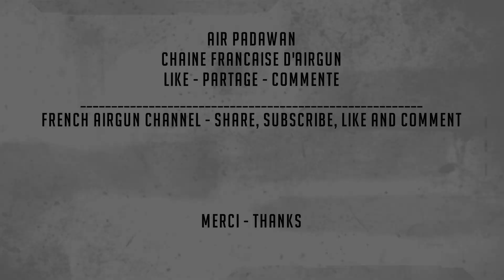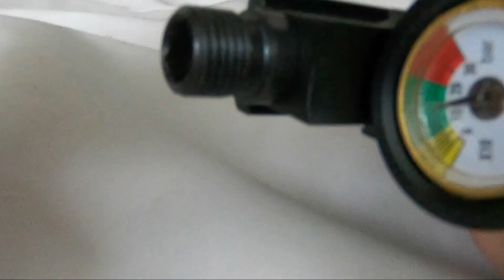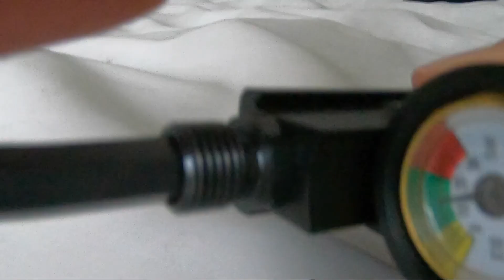TUTO MONTAGE ADAPTATEUR SILENCIEUX RDS ARTEMIS PP700SA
J'ai séparé cette vidéo des 1ers tirs avec l'Artemis PP700SA en calibre 5,5mm pour réaliser ce tuto.

Bon visionnage 👍👍👍